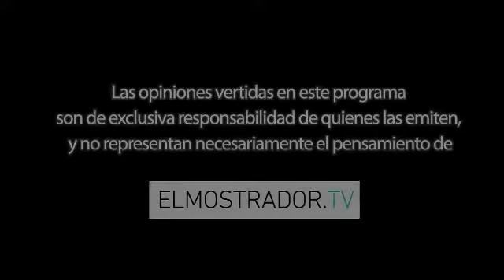SQC 21 Patrimonio estadístico en peligro/Oscar Landerreche 2012.07.00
Programa SQC "Somos lo que conversamos"
Universidad de Talca
Federico Joannon
Patricia Arancibia
Luis Eduardo Escobar
Sergio Micco
Oscar Landerreche
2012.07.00